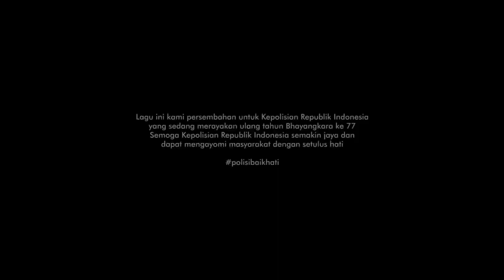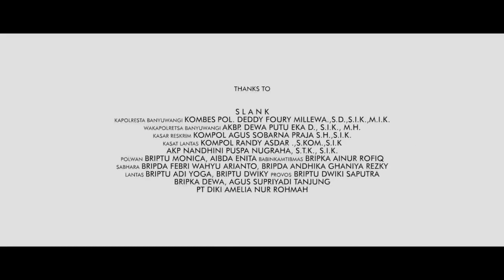POLISI YANG BAIK HATI SENYUM RAMAH DAN BERSERIMEMBELA RAKYAT SEJATISUKARELA MENGAYOMI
POLISI BAIK HATI - Wandra ft Alvaro | OFFICIAL MUSIC VIDEO

POLISI YANG BAIK HATI
SENYUM RAMAH DAN BERSERI
MEMBELA RAKYAT SEJATI
SUKARELA MENGAYOMI

SIAP SIAGA MELINDUNGI
HARUS SIGAP MELAYANI
SEPANJANG MALAM
SEPANJANG HARI…..

SAHABAT yang MENCINTAI
Teman yang menyemangati
KEADILANMU SELALU DI HATI
Thanks to.

SLANK

Kapolresta Banyuwangi
- Kombes Pol. Deddy Foury Millewa., S.H.,S.I.K.,M.I.K.
Wakapolresta Banyuwangi
- AKBP. Dewa Putu Eka D., S.I.K., M.H.
Kasat Reskrim
- Kompol Agus SobarnaPraja S.H.,S.I.K.
Kasat Lantas
- Kompol Randy Asdar .,S.Kom., S.I.K

AKP ANDHINI PUSPA NUGRAHA, S.T.K., S.I.K.

Polwan
- Aipda Ernita
- Briptu Monica
Babinkamtibmas
- Bripka Ainur Rofiq
Sabhara
- Bripda Febri Wahyu Arianto
- Bripda Andhika Ghaniya Rezky
Lantas
- Briptu Adi yoga
- Briptu Dwiky
Provos
- Briptu Dwiki Saputra

Bripka Dewa

Agus Supriyadi tanjung
PT Diki Amelia nur rohmah
Producer : Wandra Restus1yan S.M
Produksi : PT.WANADA MUSIK NUSANTARA

Song writer : BimBim Slank
Vocal : Wandra Restus1yan ft Alvaro
Composer music: Wandra Restus1yan S.M
Recording : ONE NADA Recording
Videographer : Yoyok Powel
Editing : Yoyok Powel
Video : Powel Pictures
Mixing : Djanu DJ one
Mastering : Djany Dj one
Guitar : Rahmat Music one
Keyboard : Wandra Restus1yan S.M
Gendang : Alvaro
Drum : WR
Costume : annisa wedding
MUA : Mey